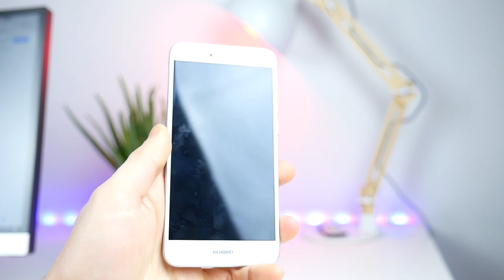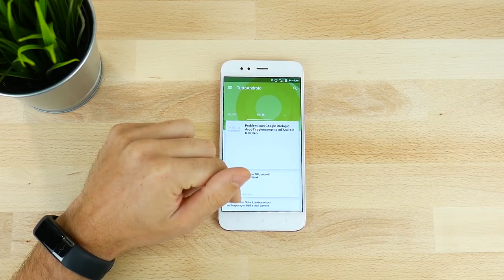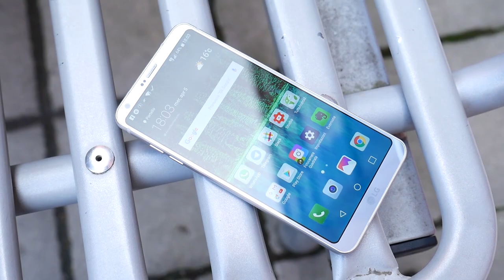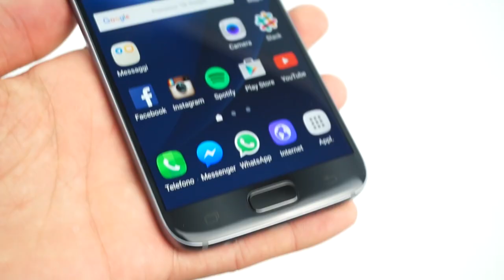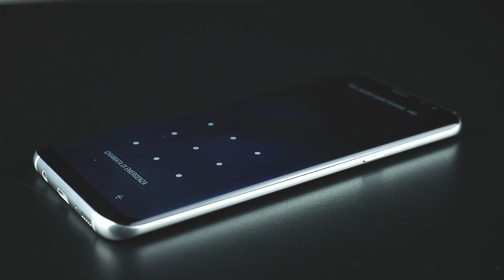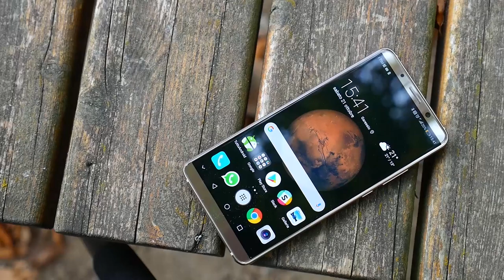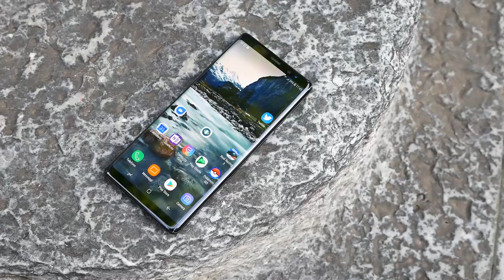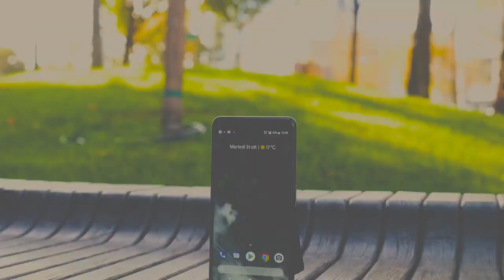Migliori Smartphone Android (Gennaio 2018) TopSmartphone TuttoAndroid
Miglior smartphone Android di Gennaio 2018 | In questo video gli smartphone che reputiamo migliori sul mercato, classifica aggiornata a Gennaio 2018 | Da Matteo Virgilio (@Matteo_V)

Categoria
Scienze e tecnologie
Licenza